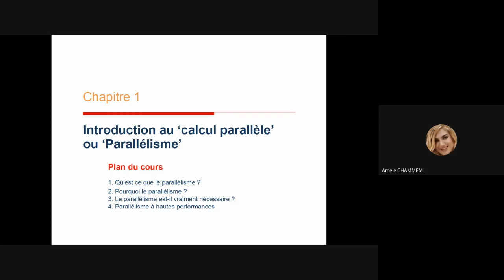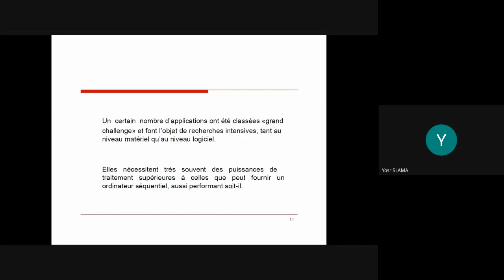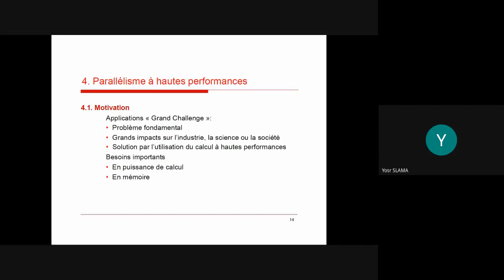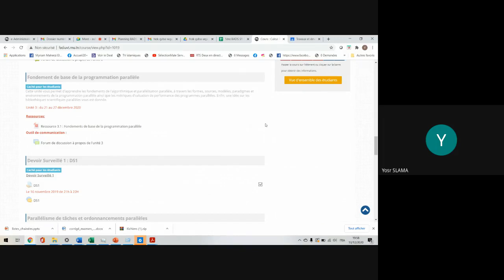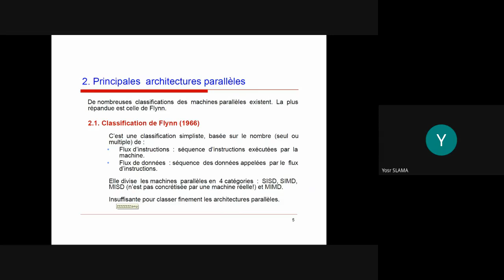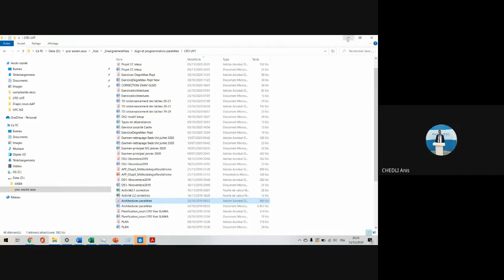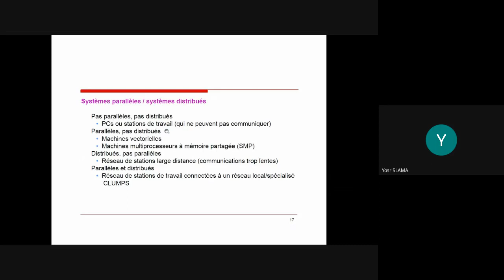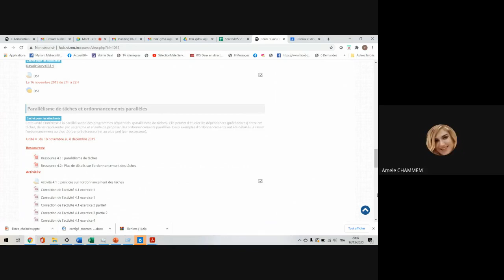Calcul parallèle - C'est quoi le parallélisme